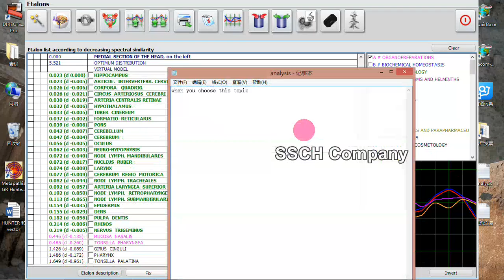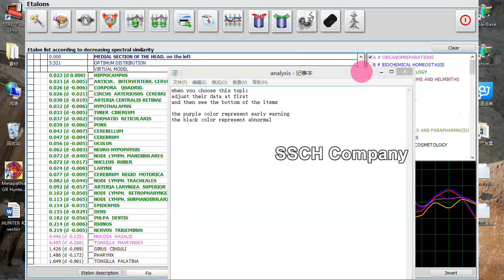Hunter 05 analysis A01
Hello, friend.

Shenzhen Guangyang Zhongkang Technology Co., Ltd.